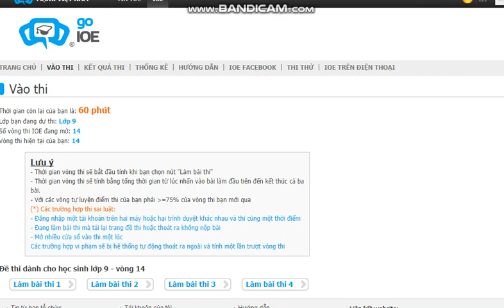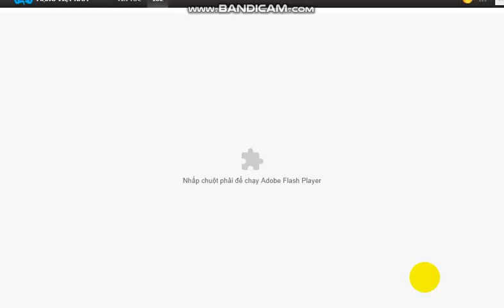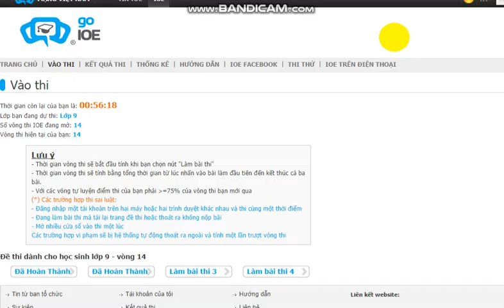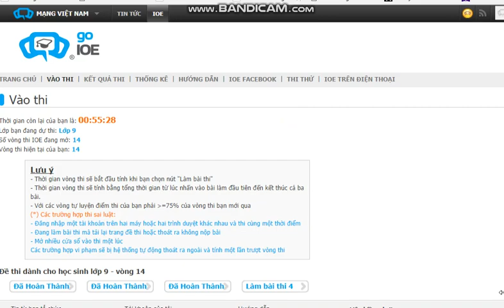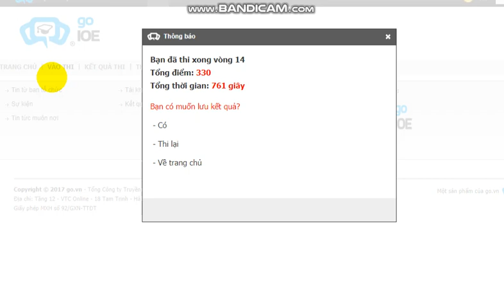Thi IOE tiếng Anh lớp 9 vòng 14 năm học 2017-2018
Tổng hợp danh sách các video:
*Bản quyền:
Video giáo dục này thuộc quyền sỡ hữu của HoàngBs, vui lòng không đăng tải lại.
Cre: Nguyễn Hoàng An | Đồng hành cùng: IOE @Violympic.